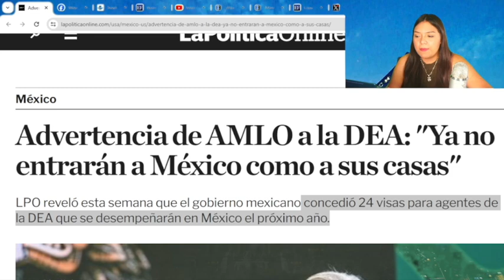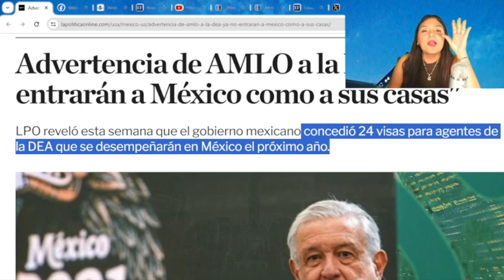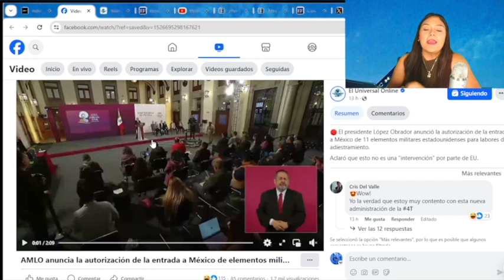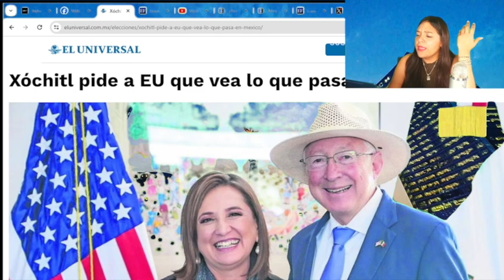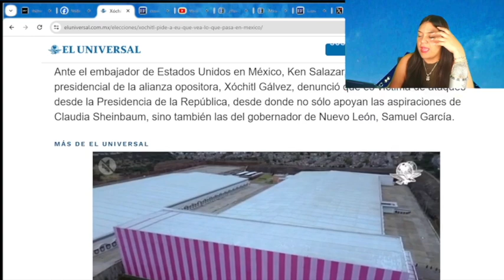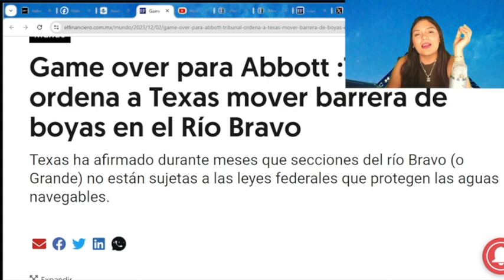AMLO Saca a Militares Gring0.! Querían Entrar Cientos